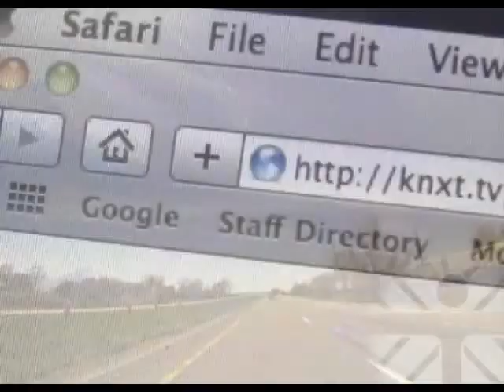HMONG CATHOLICS - 1st Sunday of Advent, Year A 11/30/13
1st Sunday of Advent, Year A 11/30/13. In Hhmong, Deacon Nai Her and Chue Her share their insights into today's Gospel Reading Matthew 24: 37-44.

In this weekly program, Hmong Catholic leaders from the Diocese of Fresno reflect
over the meaning of the Sunday Gospel readings for them and their community.